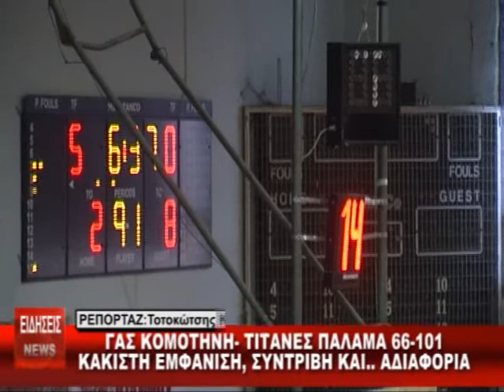ΔΕΛΤEΙΟ ΕΙΔΗΣΕΩΝ ΔΕΥΤΕΡΑ 16 02 15